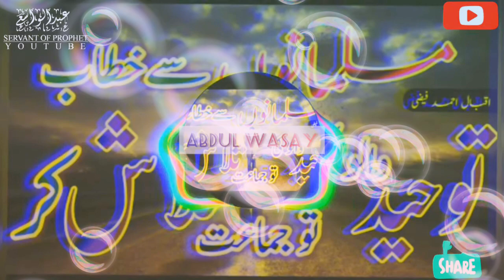Beautiful Naat ... Muslimano sa kitaab......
Edit: Abdul wasay.